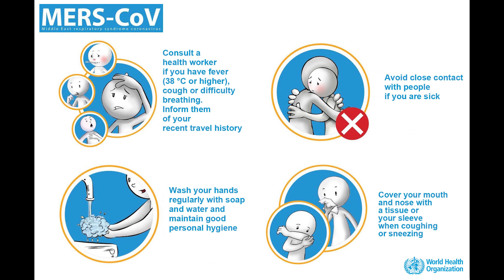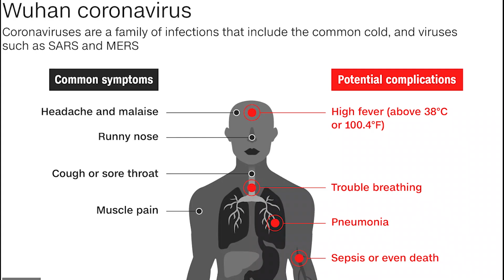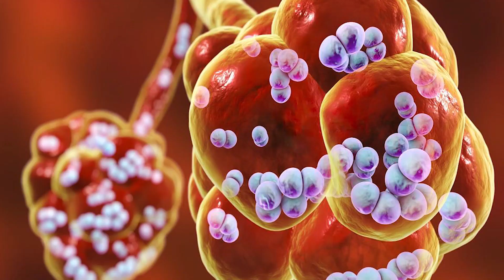कोरोना वायरस, जानें लक्षण, बचाव समेत सभी जरूरी बातें | All About Coronavirus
In This Video, I am Going to Tell You Everything About Corona Virus And how to prevent it from happening to you

If You Like the Video, Please Share and Like...

If You Want To Suggest Any Video then Please Send Your Topic And Photo On Rangeen Dunia Facebook Page via Message